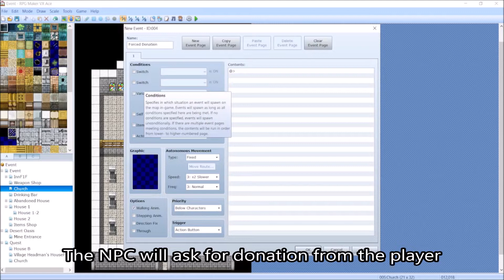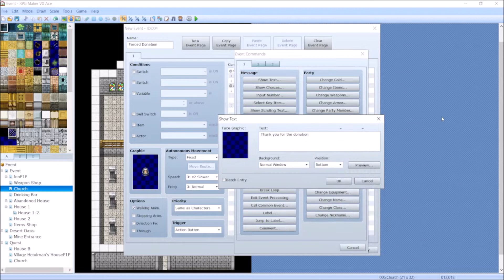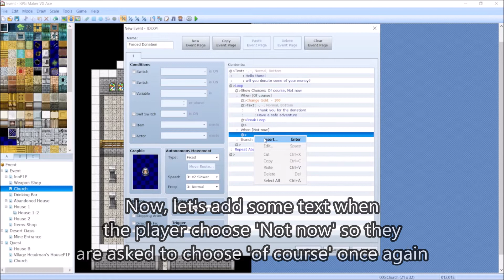RPG Maker VX Ace Forced Choice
a forced choice, sometimes forcing the player to agree to a choice we give can be cruel, but if we really need to, we can do that in RPG Maker VX Ace